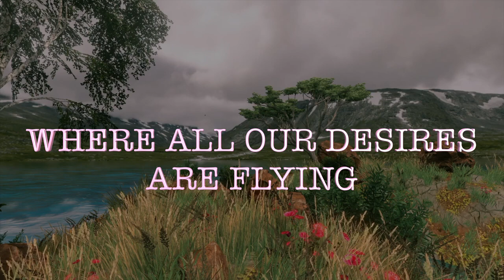All About You is Love and Light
"I need you" I love you " or " I Need you by my Side " I will love you. Love is not a game. Love is real, love is life All About You is Love and Light